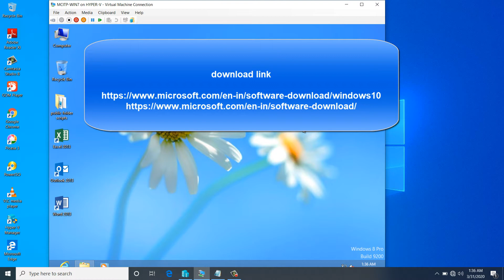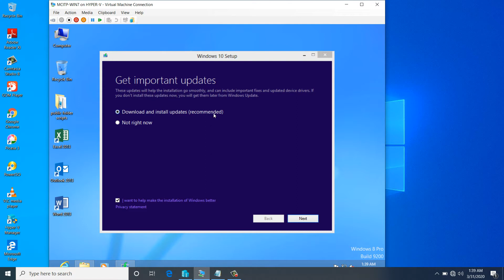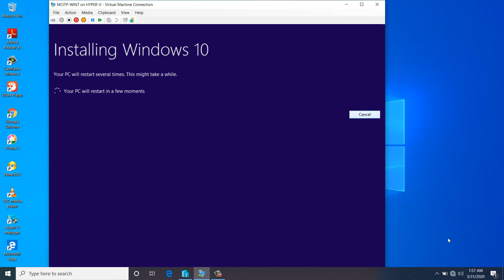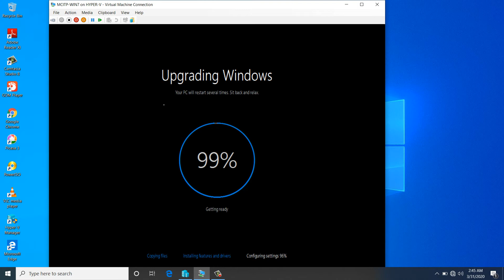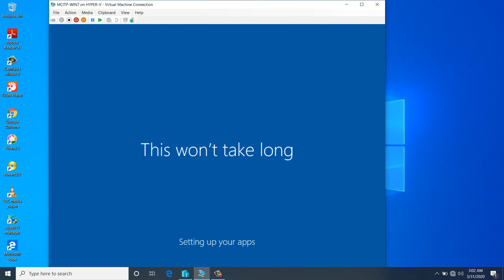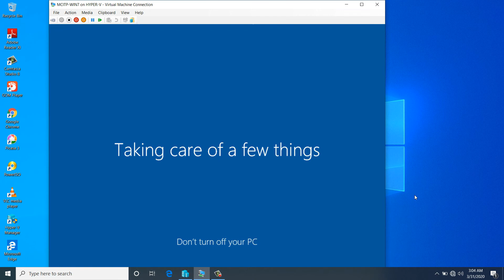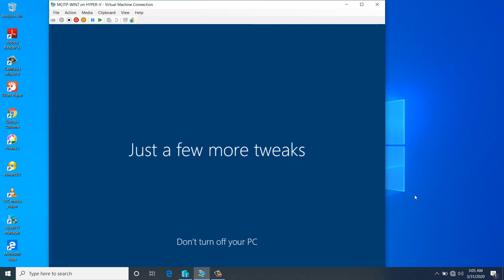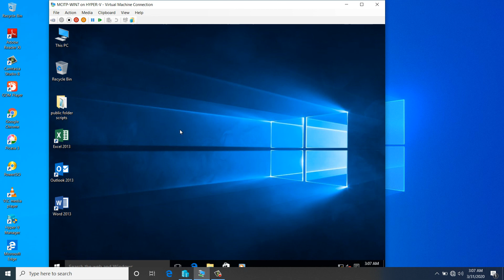how to upgrade from windows 8 to windows 10